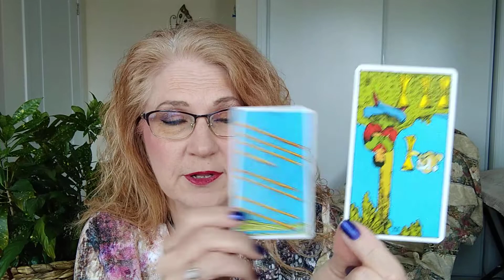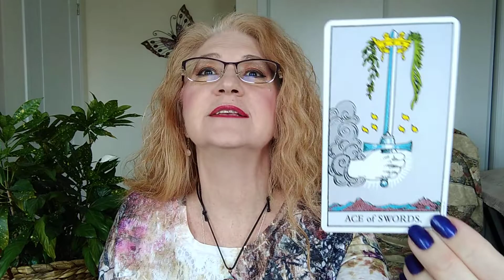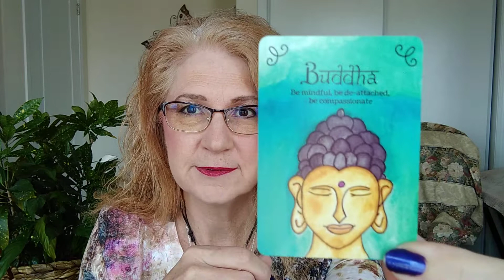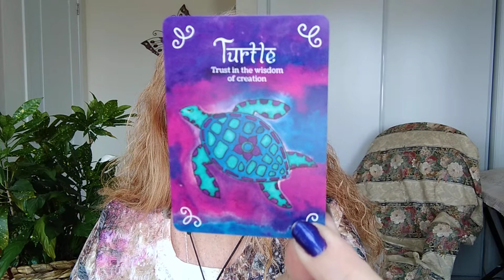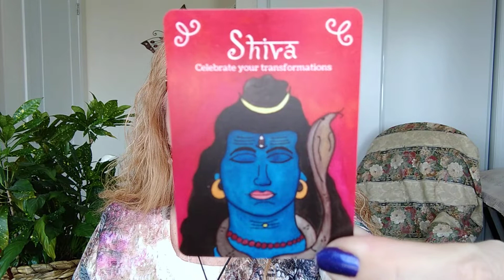Message of Healing and Hope, for trusting what comes next.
This is a timeless message for healing and hope, to all of us who need to renew our patience when we question what is coming next.

I would be glad to give you hope in a private reading, if you are guided to do so.

Blessings, have a great day!
Julia

Cards used: Rider Waite Tarot
Oracle: Seeds of Shakti